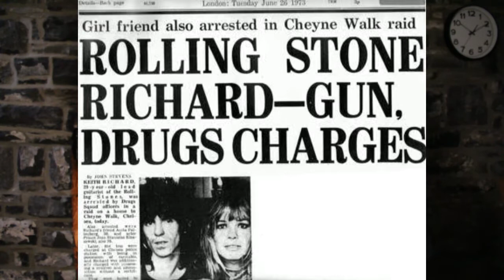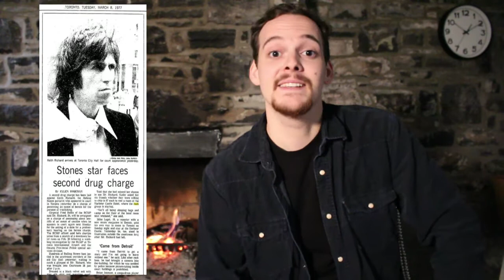Maxime Deschamps Aujourd'hui dans l'histoire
Aujourd'hui 15 octobre, on parle de Keith Richards et ses démêlés avec la justice!